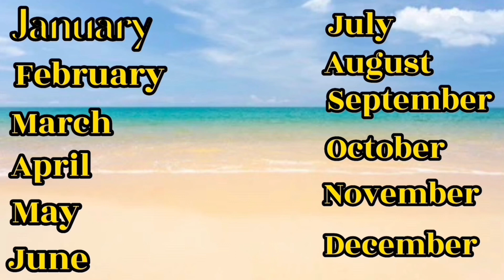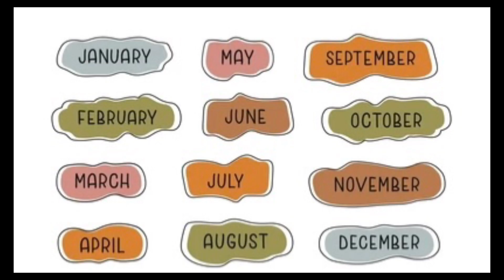Months of the year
Name of months in a year
Swift Expression